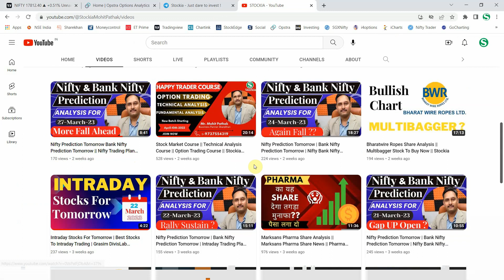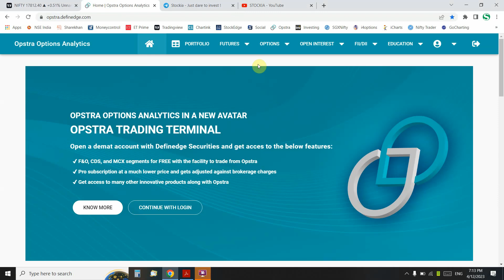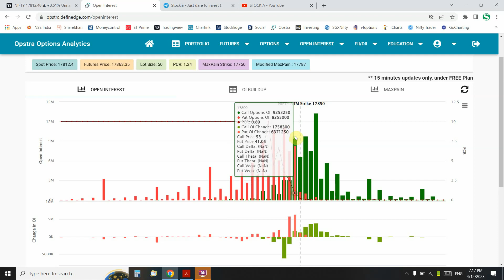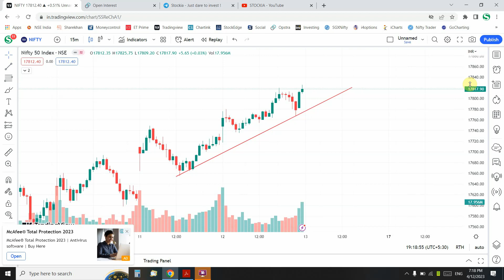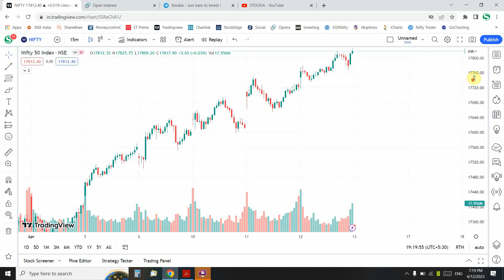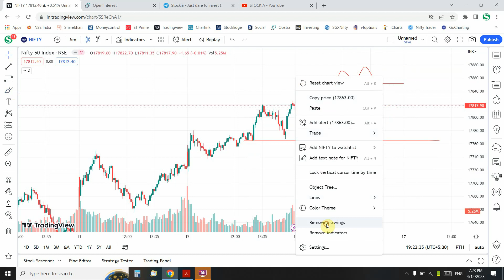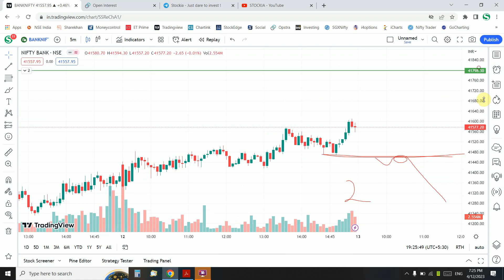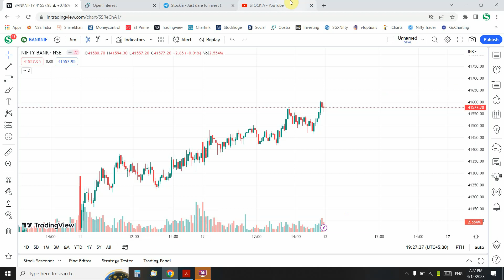Nifty Prediction Tomorrow Bank Nifty Prediction Tomorrow || Nifty Trading Plan For Tomorrow Stockia